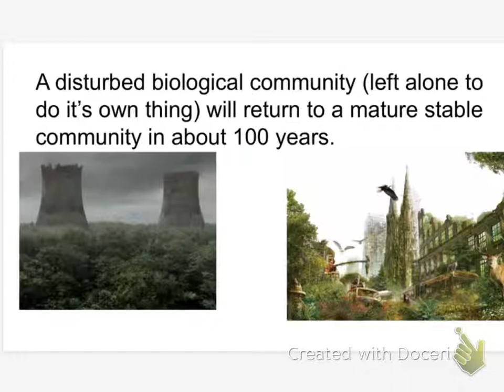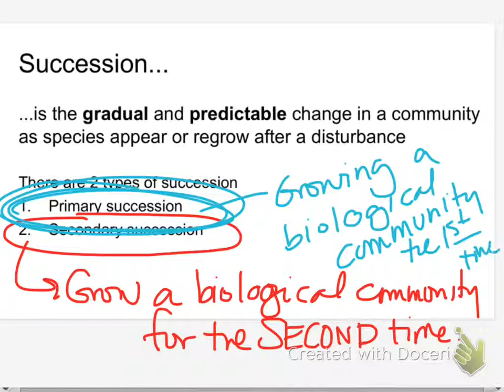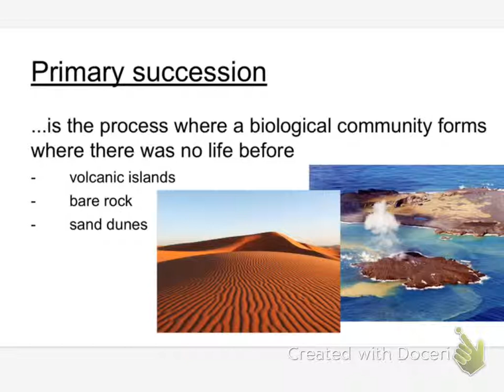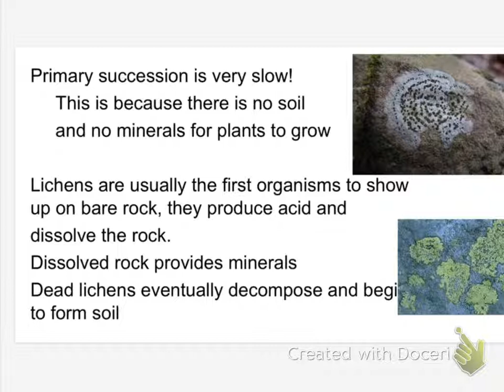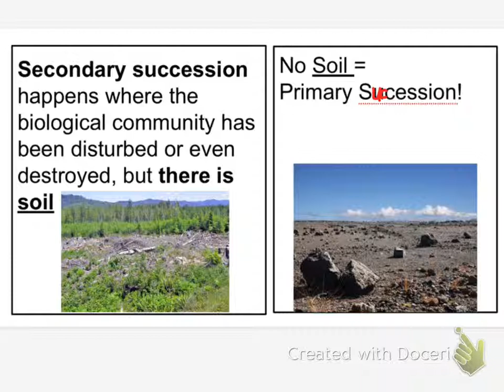bio 3-18 sucession part 2